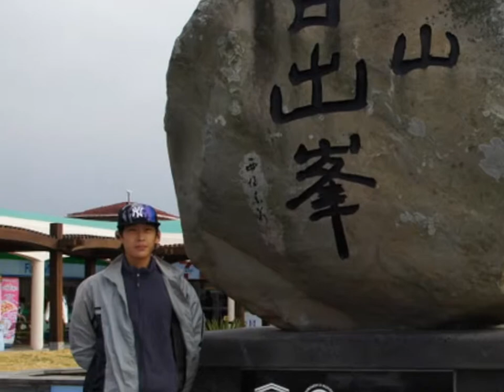south korea jeju go kart